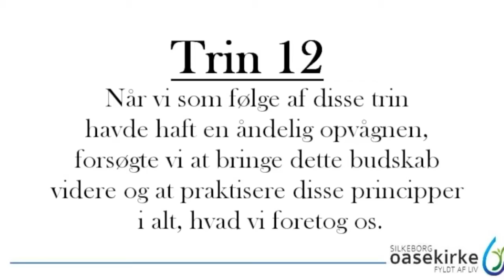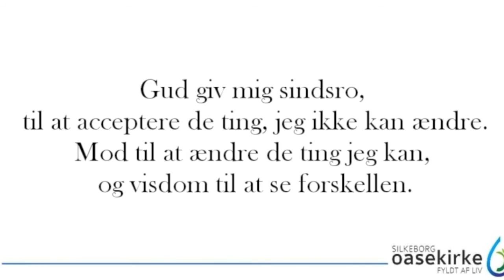trin12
Silkeborg Oasekirkes forløb med i 12 trin. Fasten2013